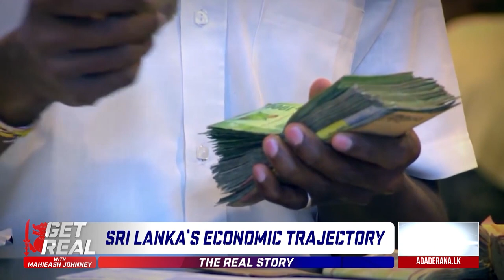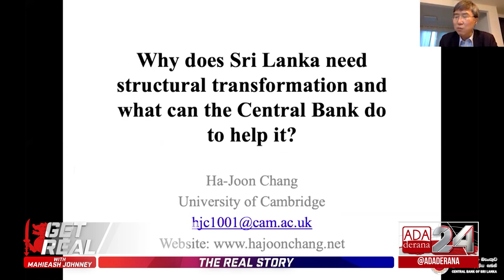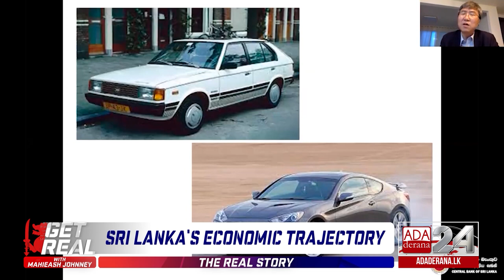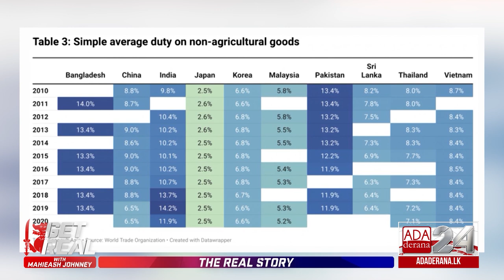GET REAL with Mahieash Johnney | Episode - 121 | The Great Sri Lankan Reset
How can Sri Lanka reset and revive its economy while finding solutions to address a health crisis?

On a special discussion sharing insights with Mahieash Johnney on GET REAL is the Group CEO Hemas Holdings PLC Kasturi Wilson, Group Managing Director / CEO - Dreamron Group of Companies Dr. Kishu Gomes, Chairman of Access Group of Companies Sumal Perera and the Chairman of Sri Lanka Telecom Rohan Fernando.

Original on air date - 17th September 2021